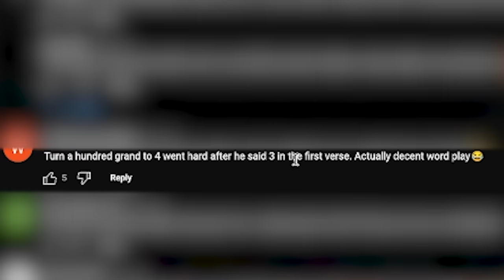Andrew Tate's Music Is Terrible | Sad Boyz